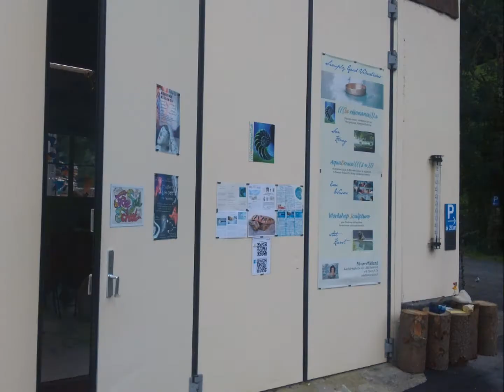07 Free Soul School Switzerland - Shamanic Earth Ritual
Photos and Music from the Free Soul School Switzerland Workshop Gathering, 31/8-07/09 2014, @ La Resonance, Rossmatt, Switzerland. Featuring artists from Europe recording and producing this album together, united music!

credits:

Mantra Flow: Recording, Production, Mix, Mastering
Aslak: Hang, Saraz,Flutes,Cosmic Bow, Sansula
Unity: Hang,Caisa, Saraz, Voice, Flutes, Drums, Sansula
Daniel Sedona: Hang,Caisa, Shrudi Box, Voice, Flutes, Drums
Lorenzo: Guitars, Flutes
Alma Calma: BeatBox
La Résonnance: Gongs, Tibetan Bowls
Pierre and Nicole: Shamanic Drum
Swiss Chicken and Cows

Photo by: REFLEmotion & Mantra Flow

All donations goes to next Free Soul School Switzerland Workshop Gathering.

ARTISTS UNITE!!!